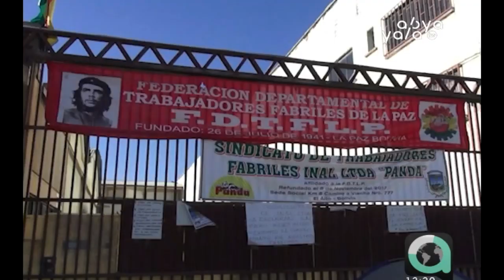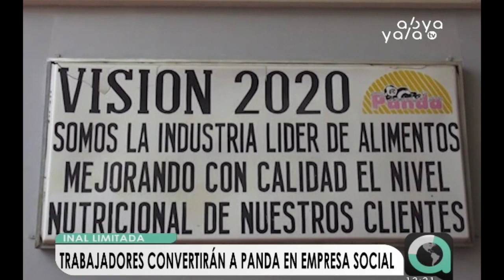La familia de helados Panda está dispuesta a reactivar la fábrica convirtiéndola en empresa social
Los trabajadores de la empresa Inal Limitada, misma que produce los helados Panda, señalaron que no están en quiebra y que sólo pasan por una crisis financiera que es posible reactivar con una administración adecuada y el apoyo de los bolivianos.Desde esta semana los trabajadores asumirán el control del área administrativa y financiera tras el abandono de los dueños que dejaron a la empresa en crisis y con una deuda financiera de aproximadamente $us 1 millón.“Nosotros queremos reactivar el trabajo de nuestro rubro, entonces los compañeros, la familia Panda, está dispuesta a poner el hombro”, señaló el secretario general de Inal Limitada Panda, Samuel Huanca.